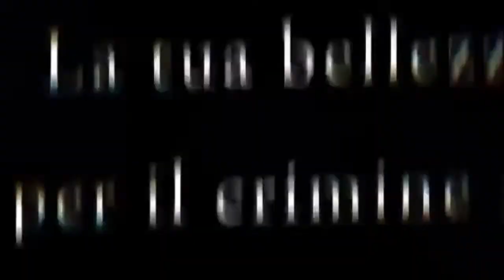【Yuzuki Yukari, IA & VY2 Yuma】 Genealogy of Red, White & Black (Cover) 【Vocaloid 3 & 4】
Hello!!

This song was fun to do, espesically with the different parts. I hope the chorus isn't too loud, since I hear stuff differently to other people. I only had two problems, Yukari being loud and Yuma being quiet. Luckly, they are easily fixed with a bit of magic. IA was nice to use, there's usually not many problems with IA. Which is good.

The VSQX I downloaded had so much vibrato that it was ridiculous and unnatural. So I had to go back and edit everything to make it more natural sounding and not obvious.

I didn't do too much to the video, because there was more then two people singing, so I didn't want to overload the video. I just did simple colour changes. It should be quite obvious who's singing. Hopefully.

Criticism and improvements are always welcome!! Enjoy the song!!

Yukari Yuzuki - YAMAHA, AH-Software Co. Ltd. & Vocalomakets.
IA - YAMAHA & 1st Place Co., Ltd.
VY2 Yuma - YAMAHA, Bplats, Inc & VOCALO Revolution.